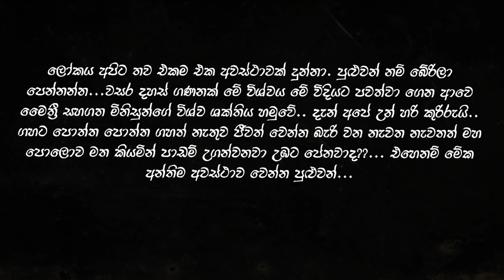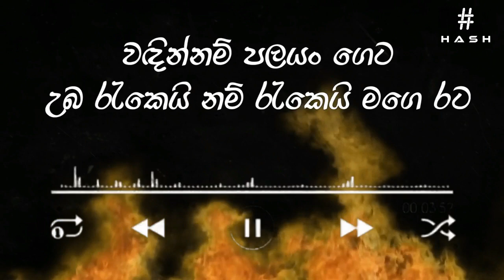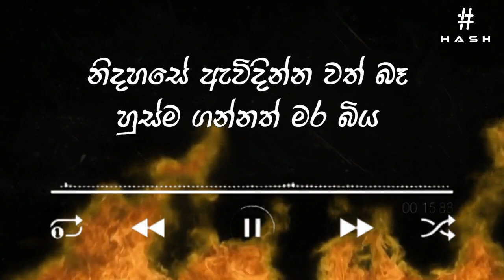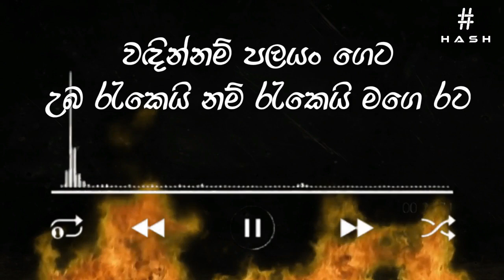කොරෝනාවට නොදීපන් ඉඩ | Hashen Dulanjana Silva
කොරෝනවට නොදීපන් ඉඩ

මේ වන විට ලංකාවෙ පැතිරෙමින් යන දරුනු Covid 19 වෛරසය පැතිරීයාම වැලැක්වීම අප සැමගේත් වගකීමයි.. තම ආරක්ෂාව තමා සතුයි... අපිත් ආරක්ෂා වෙලා රටත් ආරක්ෂා කරමු..
ඔබ සැමට බුදු සරනයි, ජේසු පිහිටයි.

මෙය සමාජ දැනුවත් කිරීමක් පමනි🖤
හිතට දැනුනනම් Share කරන්න.. අදහස comment කරන්න 🙏

Vocals | Hashen Dulanjana Silva
Melody | Praveen Lakshan / Sohan Francesco
Music arrangements | Hashen Dulanjana Silva [HASHmusicStudio]
Lyrics | Hashen Dulanjana Silva

Initial description | Nirosh Lakshan, Maleesha Chamodi

එකින් එක බිලි ගනී මරුවා
කල පව් වල ඵල අනේ
රස්සාව වගෙ නෙමේ ජීවිතේ
පණ නැතොත් කිසිවක් නැතේ

කොරෝනවට නොදීපන් ඉඩ
වැසී යන්නට මේ බිම
වඳින්නම් පලයං ගෙට
උබ රැකෙයි නම් රැකෙයි මගෙ රට//

කඩ පිලට ගොඩ වෙන්න වත් බෑ
සෙනග පිරිලා පෝලිම
නිදහසේ ඇවිදින්නවත් බෑ
හුස්ම ගන්නත් මර බිය